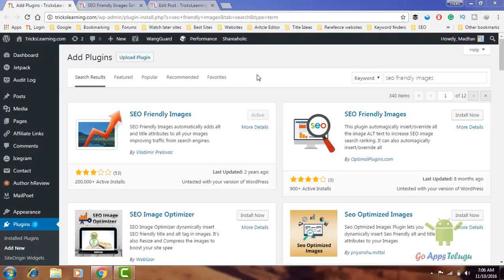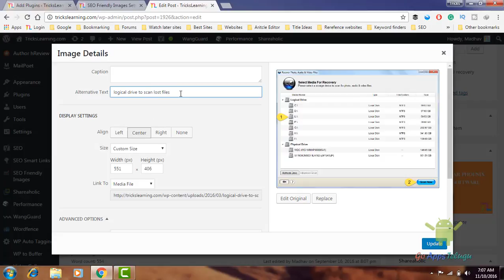How to Make Images SEO Friendly for you Site With Plugin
Here the Video that explains everything to make your blog images into SEO Friendly. So whenever we add pictures to our posts, we should add alt tags to every image. Google doesn't read you images but instead of that it will read the alt tag and understand the picture. Now days search engine are brilliant when compare to earlier days. If you want to get more traffic to your site, then you should have to add the alt tag. When a user searches any image from pictures, search engine websites like Google Images. When the user types the keyword and press enter. The Google will check the relevant images by alt tag and show them to the user. If the user clicks the option like visit page, then he will be redirected to your site.